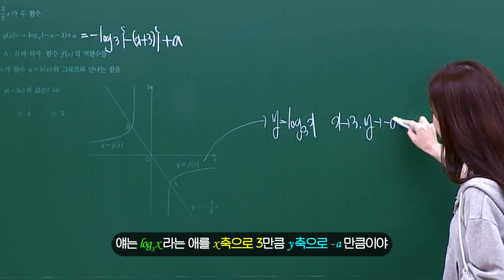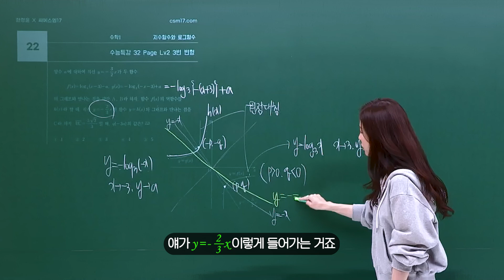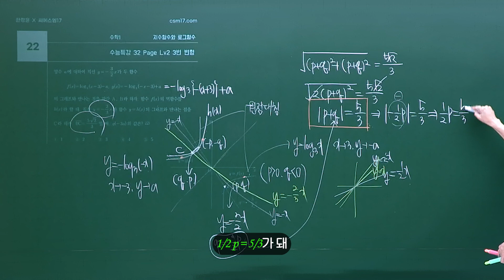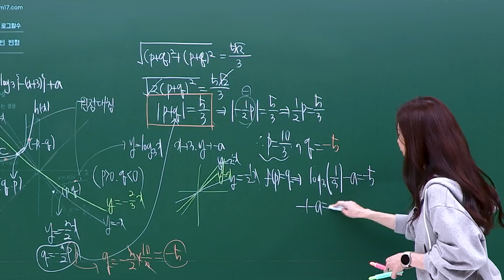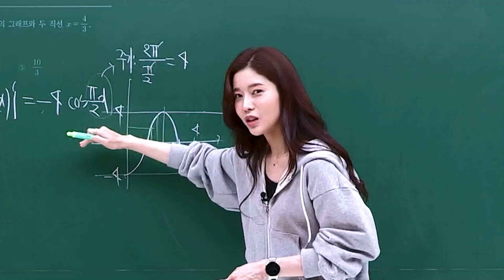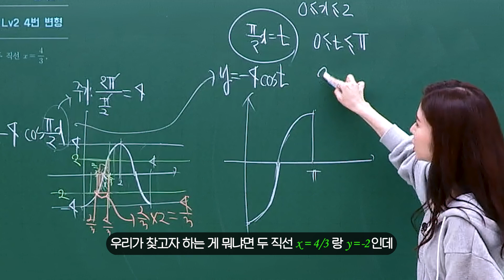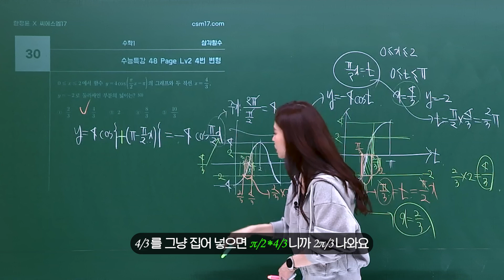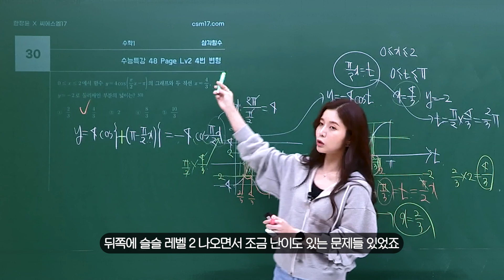한쌤수학 | ENS 수학1 3강, 한정윤 X CSM17, 능률EBS수능특강변형문제, 3강, 수학강의, 한쌤이랑 수학 공부하자🤓🤓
안녕하세요 한쌤입니다!😊😊
능률 EBS 수능특강 변형문제 수학1 3강입니다!
지수함수와 로그함수, 삼각함수 파트에요!
우리 학생들 공부에 도움이 되기를 바라며!! 열공해보자구요! :)

다음 한주도 행복하시기를 : ) 늘 여러분을 응원합니다.🙂🙂